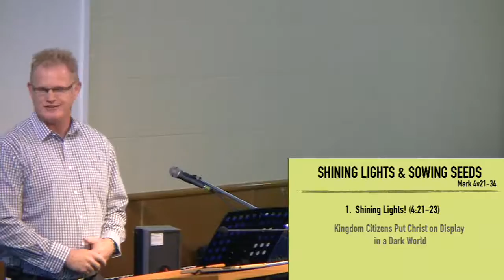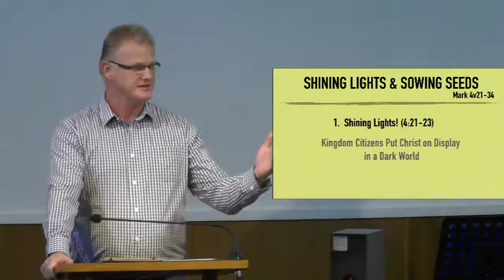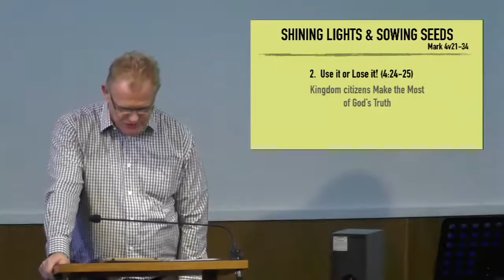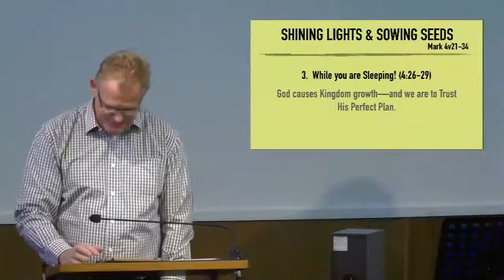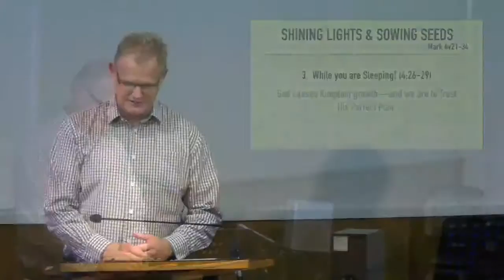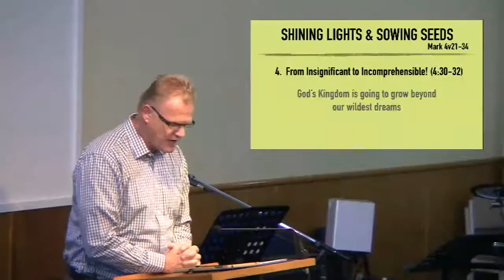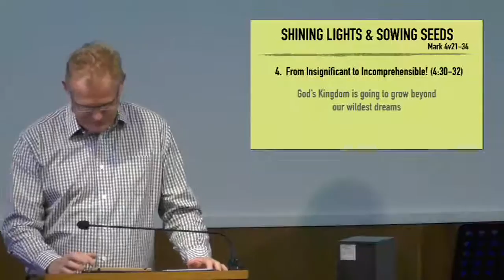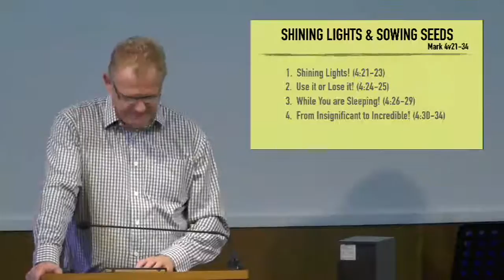Shining Lights & Sowing Seeds - Phil Henderson - Sunday 9th April 2017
Sunday Morning Live Stream